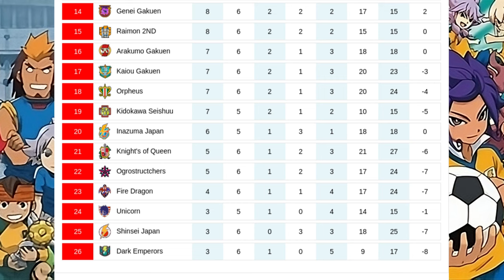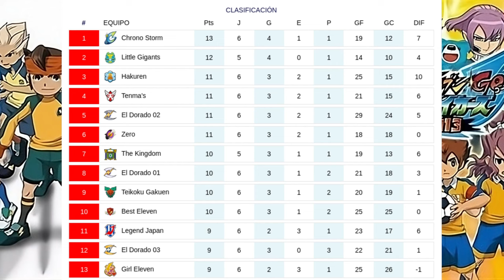Inazuma League | G11/ R06 | Tenma's VS Inazuma Japan | Inazuma Eleven Go Strikers 2013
Teams: Tenma's VS Inazuma Japan
Match Location: Hamabe no Ground

Tenma's (The Sherwinds)
[GK] Endou Mamoru (Mark Evans)
[DF] Tasuke
[DF] Nishizono Shinsuke (Jean-Pierre Lapin)
[DF] Drill (Spikey)
[MF] Amemiya Taiyou (Sol Daystar)
[MF] Smile (Smiley)
[MF] Shuu (Tezcat)
[FW] Saryuu Evan/ SARU (Simeon Ayp)
[FW] Fei Rune
[FW] Tsurugi Yuuichi (Vladimir Blade)

Inazuma Japan
[DF] Tobitaka Seiya (Archer Hawkins)
[DF] Kabeyama Heigorou (Jack Wallside)
[DF] Fubuki Shirou (Shawn Froste)
[MF] Fudou Akio (Caleb Stonewall)
[MF] Sakuma Jirou (David Samford)
[MF] Kidou Yuuto (Jude Sharp)
[MF] Kazemaru Ichirouta (Nathan Swift)
[FW] Utsunomiya Toramaru (Austin Hobbes)
[FW] Gouenji Shuuya (Axel Blaze)
[FW] Kiyama Hiroto (Xavier Foster)